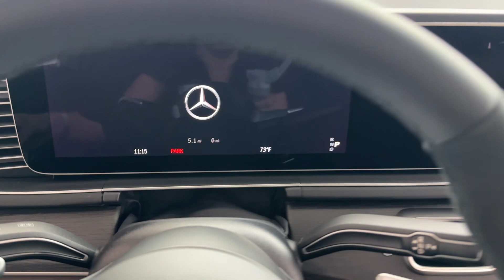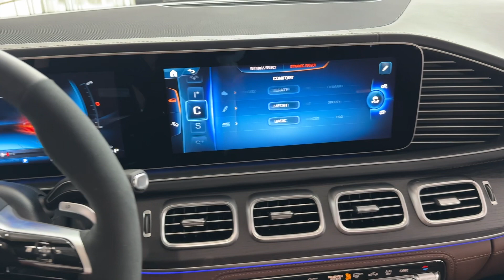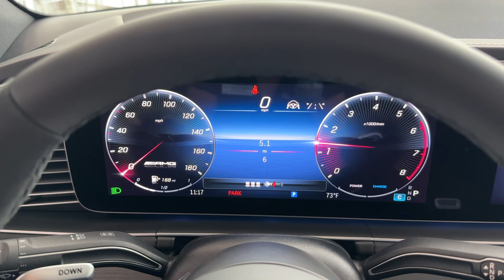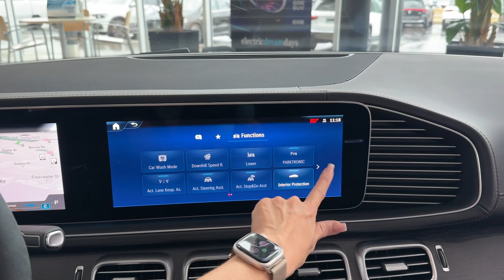2023 Mercedes-Benz GLE Coupe 63 S